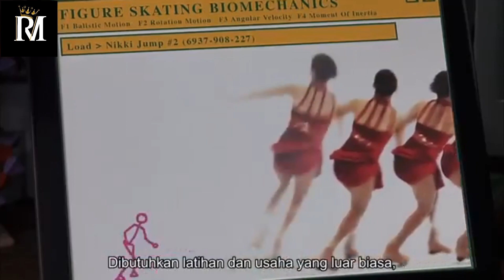Kutu Buku Jadi Populer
Review Film Inspiratif, dijamin tidak akan menyesal menonton, menonton film dengan nyaman karena belum tau ending nya. Film yang cocok untuk inspirasi remaja dan kehidupan.
Please comment and request for the next movie.